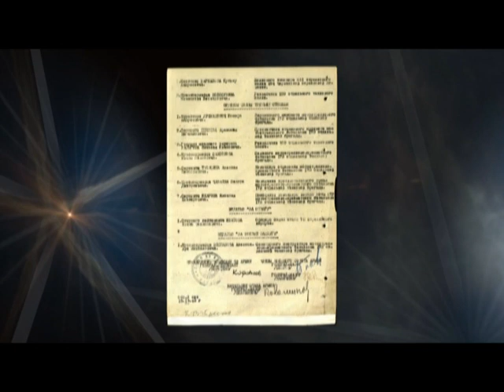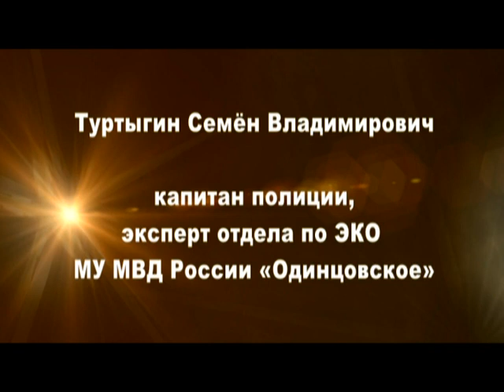Акция «Я помню, я горжусь!»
Сотрудники Межмуниципального Управления МВД России «Одинцовское» приняли участие в акции, приуроченной к 74-ой годовщине Победы в Великой Отечественной войне.